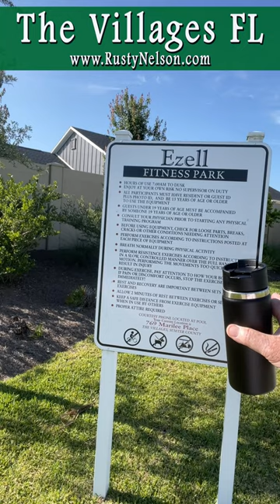The Villages Fitness Parks that are free to use.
They are many little fitness parks that surround the recreations Centers and the best part is they are free.